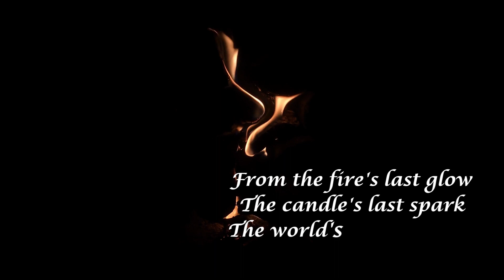The Legend of Blackwick Promo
This teaser trailer of The Legend of Blackwick, Second in the Blackwick Series provides an insight into what readers can expect in this YA Fantasy novel that continues to follow Betty Talbin and her adventures with the Inter-Story Intercessors and her complex relationship with Blackwick.